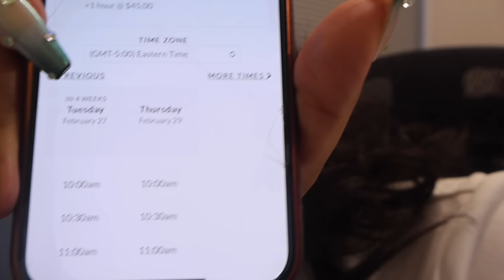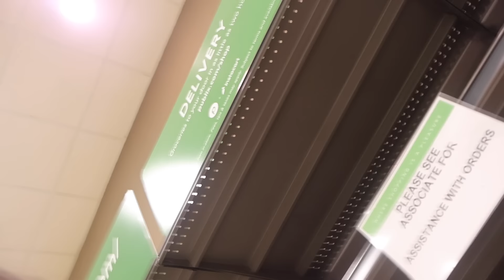IT'S THAT TIME AGAIN!!! BASEBALL AND BIRTHDAY PLANS!!!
IG: The Marshall's Party of 5